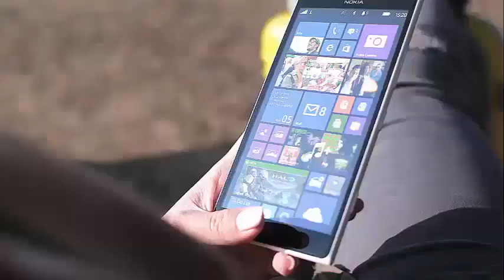DANIELLE MULLINS CAN PROVE THAT MOHAMED JBALI LOVED HER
Danielle Mullins: I Can PROVE That Mohamed Jbali Loved Me! Of all the controversial 90 Day Fiance couples, is there a pair that fans love to hate more than Danielle Mullins and Mohamed Jbali?

These two are very strong, now. It's probably safe to say they hate each other.

But Danielle says that Mohamed really loved her, once upon a time. In fact, she is showing "proof" of her love to her fans.

Recently, 90 Day Fiance fans have wanted to know if Anfisa Nava is pregnant. They also wanted to know if Paola Mayfield is expecting a baby with Russ.

But Danielle attracts people's attention for a very different reason.

Look, while Mohamed moved to Texas last year and Danielle decided to sue him for holding back sex, they were not always enemies.

Many fans have long believed that Mohamed was only using Danielle to obtain a Green Card to start a new life in the United States.

But Danielle believes that she can show that she loved her, and that she is showing it to her followers.

Mohamed certainly seems to be affectionate in these texts.

"Thank you my love."

He said clearly that he wanted to be with her.

"I love you very much and I'm missing you."

It seems that he was getting impatient.

"I'm trying to be positive to help myself wait."

Danielle was already a mother, but repeatedly makes it clear that this is not a problem for him.

"I want to be with a wife and children."